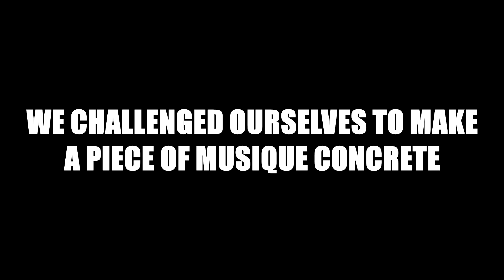Chair Gang Kanye West - Heartless Remixes (Musique Concrete Challenge)